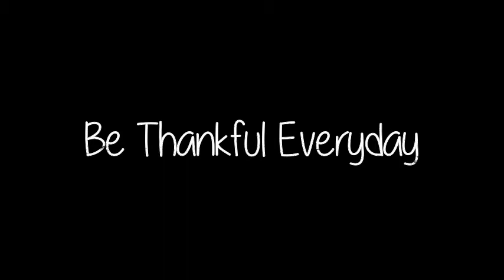Life - Be Thankful Everyday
Short video of my cousin sister swinging. Decided to get a few videos (just for practice sakes 😁👍 and made this video). Still learning the art of videography.